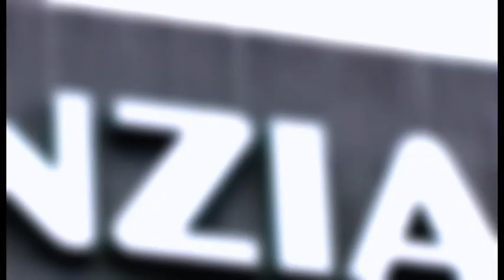Provinzial Azubi-Blog (Teil 3)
Die beiden Auszubildenden Sarah und Melissa arbeiten bei der Westfälischen Provinzial Versicherung mit Sitz in Münster. Sarah hat gerade ihre Ausbildung erfolgreich abgeschlossen und startet ins Berufsleben. Im Videoblog erzählen die beiden von ihren Erfahrungen als Azubi bei der Provinzial.